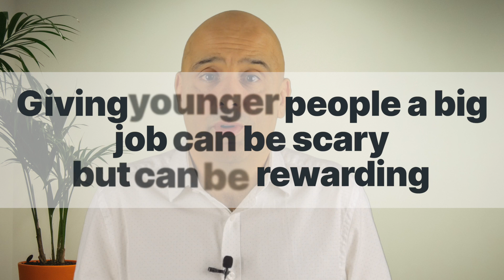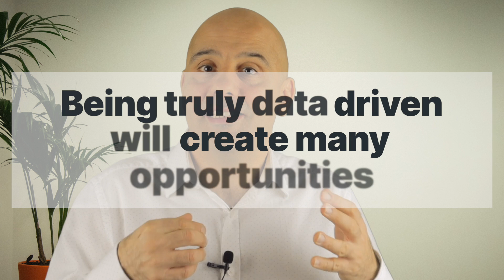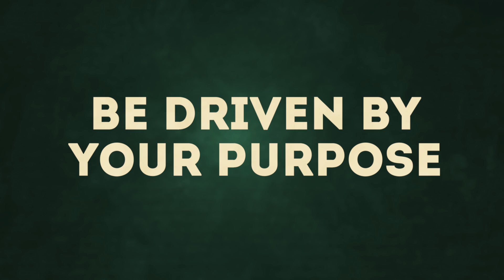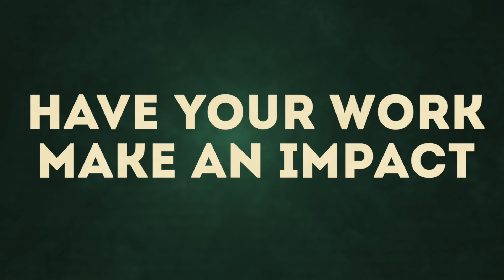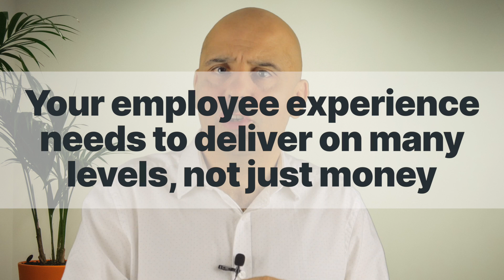Rapid Rise: Powerful Strategies For Quick Promotion By Great Leaders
Great leaders always do these 7 essential skills! If you can master them, you'll be an awesome leader!

Here are 7 vital leadership skills all leaders will need to have to have top of mind to get the most from what is going to be another challenging year. As we get into the post-covid and post-pandemic workplace, these 7 top leadership skills for 2022 will be very useful to be a great leader and team manager.

✔Connect✔
• Clubhouse - @paulbanoub

❤Leadership Library❤
Adam Grant - Give & Take
James Clear - Atomic Habits
Daniel Pink - Drive
Gary Vaynerchuk - Crushing It